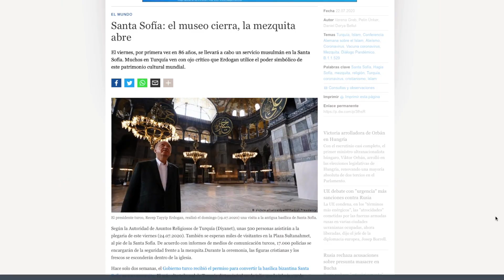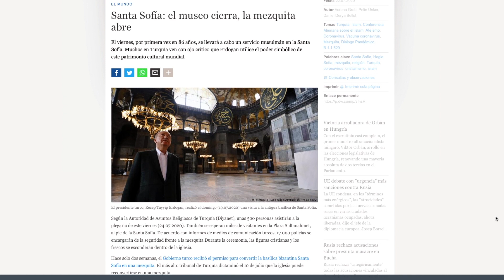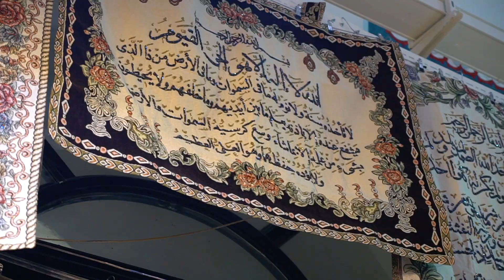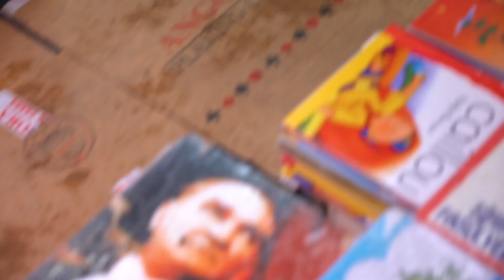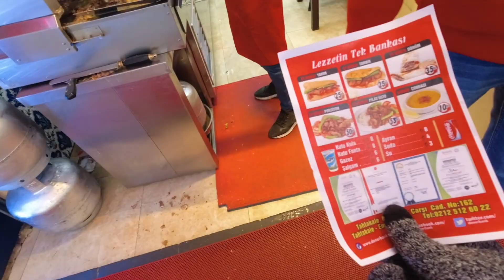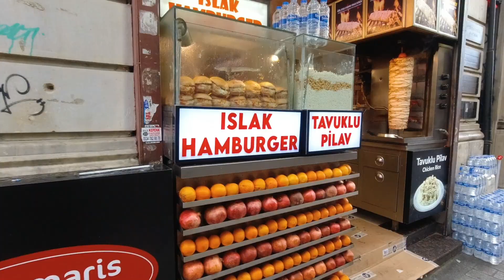Recorrido por ESTAMBUL 🇹🇷, de las ciudades mas ESPECTACULARES del MUNDO 🌎 !!! / PARTE EUROPEA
Aquí les muestro un poco de la parte europea de Estambul, una de las ciudades mas especiales que he visitado.

¿Cómo es viajar a Estambul? ¿Qué ver en Estambul? ¿Qué hacer en Estambul? ¿Merece la pena el viaje a Estambul?¿Cómo es la comida en Estambul? Mira este vídeo y acompáñame conmigo a este viaje para responderlas todas.

Hagia Sophia, la Mezquita Azul, el Palacio de Topkapi o el Gran Bazar, son algunas de las experiencias que te muestro en este viaje a Estambul, y que cuando vayas no te puedes perder.